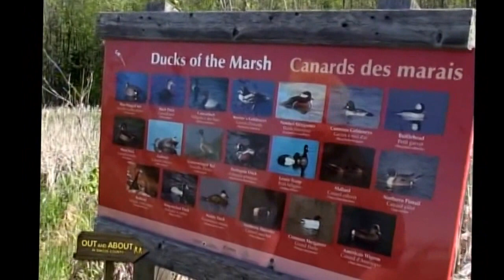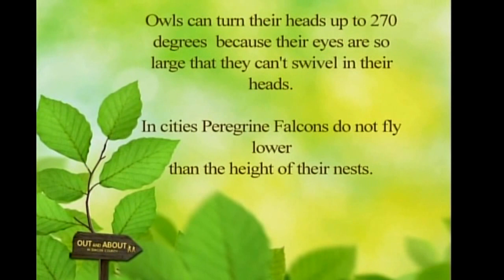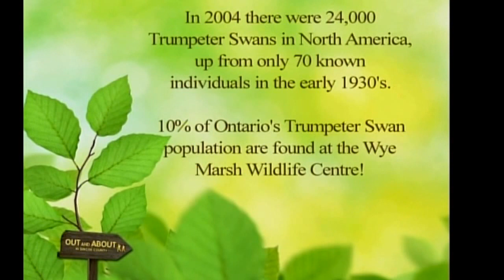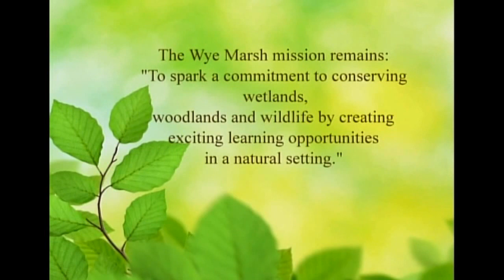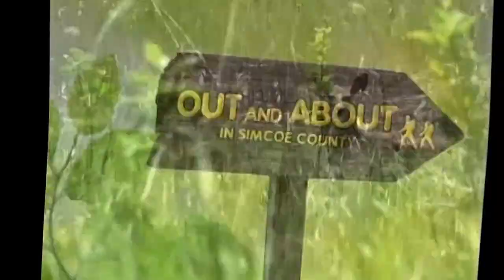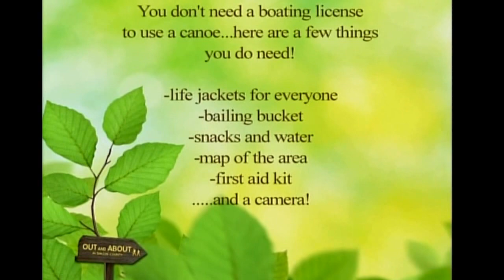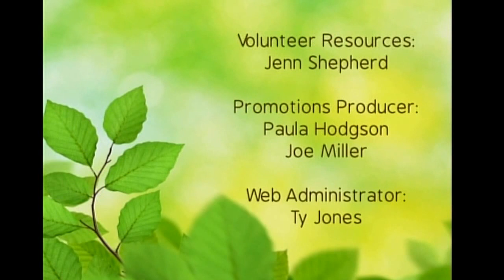Out and About in Simcoe County Season 1 Episode 1 "Birds of Plenty"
Here it is. We finally have the first episode of Out and About in Simcoe County up and if you have been following the series but missed the first season we hope you enjoy looking back at how we started and how far we have come in both production value and content.
This is the first episode of Out and About in Simcoe County and Chris and Rachel visit the Wye Marsh Conservation Area. They begin this series by looking at a well known location renowned for exciting animal encounters and exciting canoe trips throughout the park. This show is called "Birds of Plenty" after their interview with a birds of prey specialist. The Wye Marsh also has an extensive reptile exhibit that features native and reptiles and even has shows where the guests can get up close and personal with snakes and turtles.